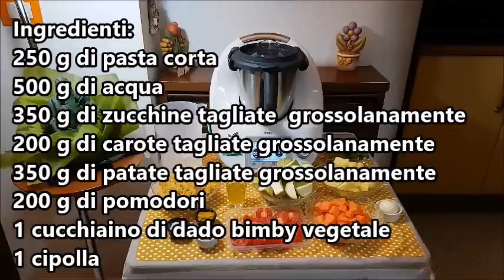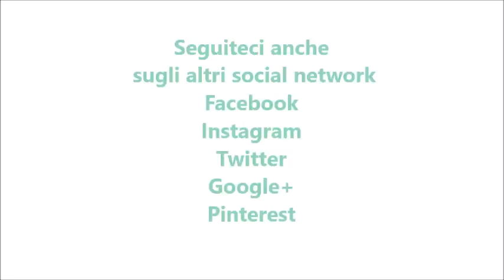Pasta con il passato di verdure bimby per TM5 e TM31